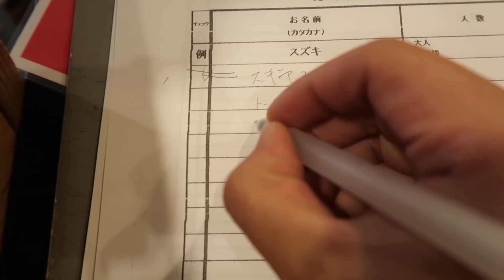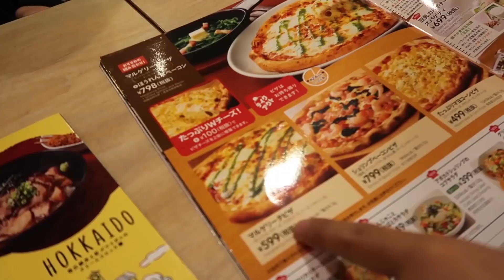REUNIAN BARENG TEMEN KELAS DI SMA, DI SEKOLAH MALES DI KAMPUS BERPRESTASI?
Konnijiwa! Seneng banget bisa ngobrol sama stanley (Ig: @stanleysebastian) salah satu mahasiswa berprestasi di UI, banyak motivasi dan inspirasi yang aku dapat dari beliau. Semoga bisa bermanfaat dan menghibur kalian yah! Mantappu jiwa!!

Video edited by: @naufalnzx @yudhasaputra_22

Semoga bermanfaat dan menghibur yah! Mantappu jiwa!!

MANTAPPU JIWA!!